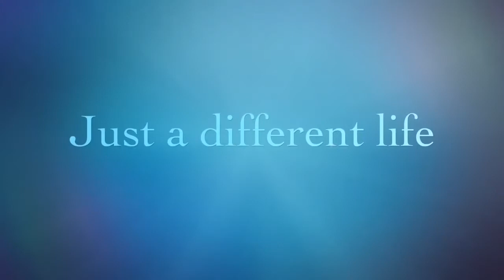Future Olympic Figure Skaters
Skating is the skill one of the skills that the kids are currently striving to learn, with so many challenges nothing comes easy but their hard work pays off.  We are a large biological and adoptive family with multiple special needs children follow along as we vlog about the different aspects of our lives.